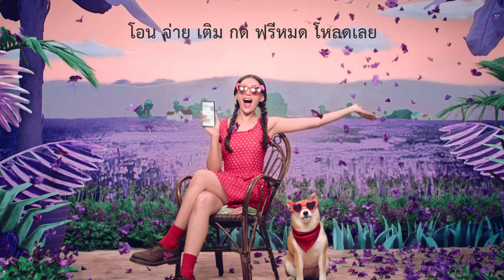SCB Easy ฟรีในฟรี 30 SEC